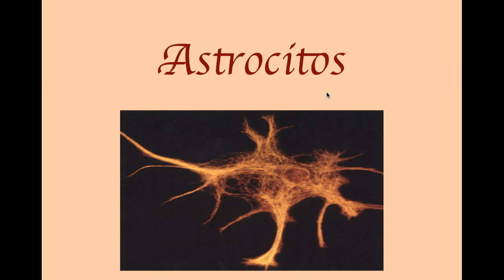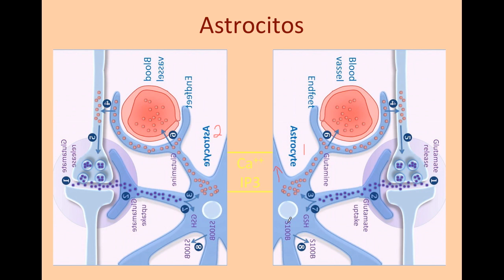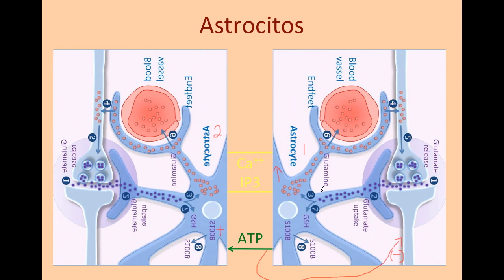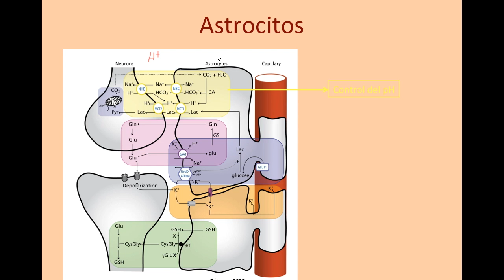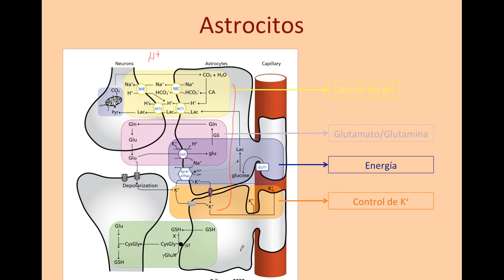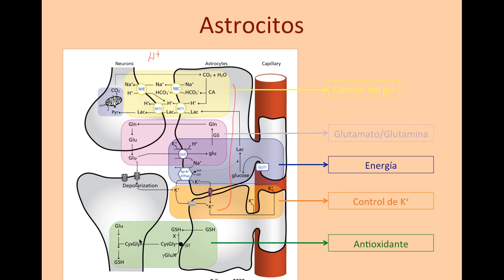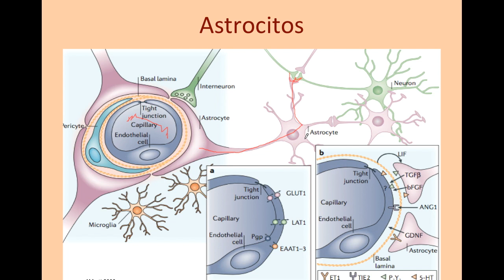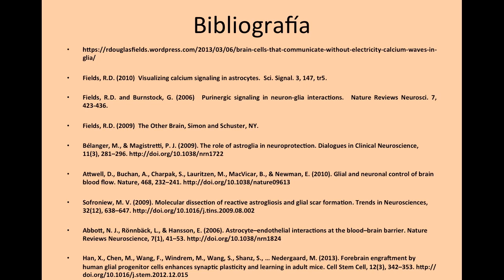Astroglia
Ahora nos enfocamos en las células astrogliales y dejamos a las neuronas y demás glia a un lado, veremos su importante papel en el funcionamiento del cerebro y qué sucede  en situaciones de enfermedad.